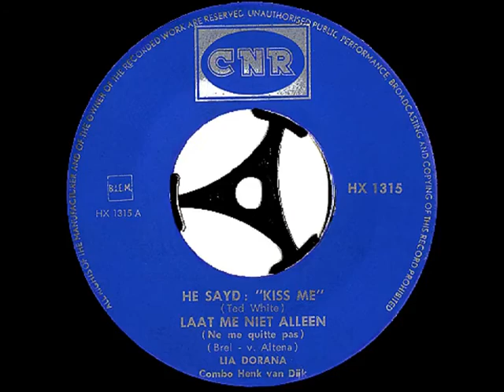Lia Dorana - He said : "kiss me" ( 1964 )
Lia Dorana was een musicalster, zangeres, actrice en kleinkunstenares en eigenlijk nog veel meer .. Addy Kleijngeld mocht zich bij een aantal plaatopnamen haar producer noemen.

Zo maakte zij bij CNR o.a. een single met liedjes van Annie M.G. Schmidt, maar er verscheen in 1964 ook een EP van haar met vier nummers, waarvan er nu eentje is geplaatst.

De nummers op deze plaat waren, waarvan de eerste valt te beluisteren :

- He said : "Kiss me"
- Laat me niet alleen
- There's a new world
- Un jeune homme chantait

De begeleidng werd verzorgd door het combo Henk van Dijk, de leden daarvan waren :

- Henk van Dijk ( piano )
- Ado Broodboom ( trompet )
- Peter Niewerf ( gitaar )
- Ruud Bos ( trombone )
- Hugo Bruin ( fluit )
- Tom Disseveld ( bas )

Lia Dorana was onder meer te zien in de musical "Kiss me Kate", de langspeelplaat die daarvan werd uitgebracht leverde haar zwaar een Edison op, geen kleinigheid ..

Ook was ze regelmatig te zien in een groot aantal televisieseries, werkte ze met en voor Wim Kan, deed hoorspelen, en was dus te horen op grammofoonplaten.

Haar werkelijke naam was Beppy van Werven, en ze overleed in 2010 te Lage Vuursche.

Tekst en muziek : Ted White

Afkomstig van de EP : " Lia Dorana zingt"

Plaatnummer : HX 1315 ( zie hoes + label )